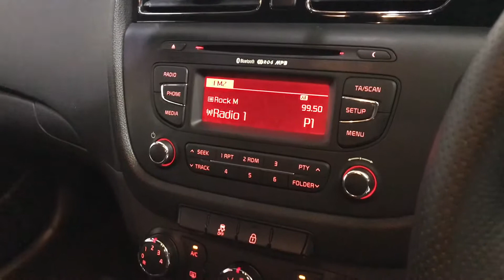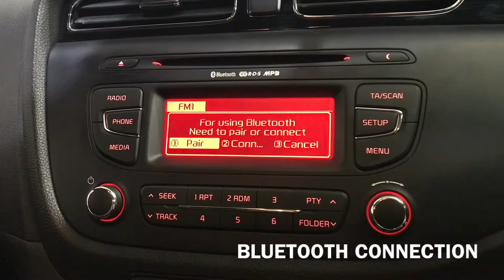Kia Cee'd GT